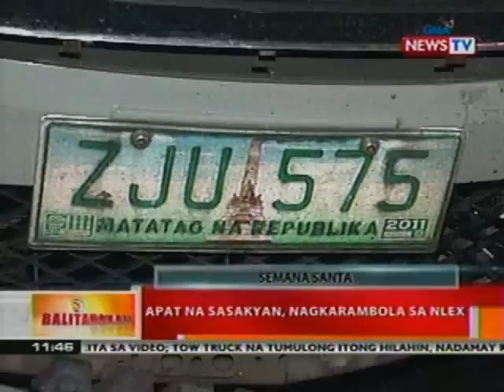BT: 4 na sasakyan, nagkarambola sa NLEX